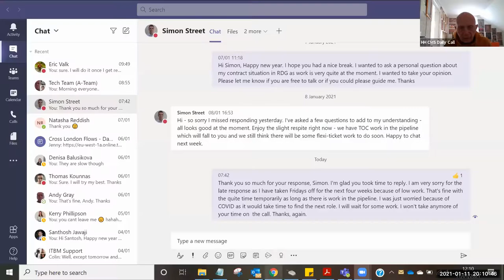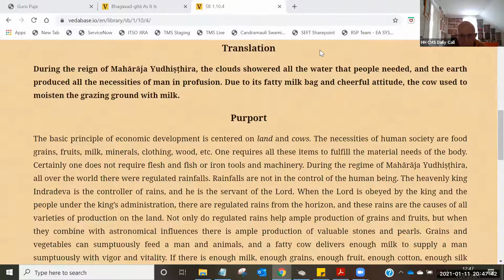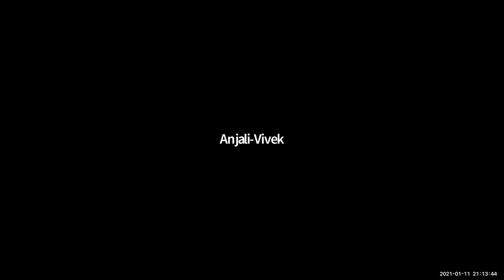HH Candramauli Swami - 2021.01.11 - SB 1.10.4 - Srila Prabhupada's vision on simple living Part 3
Topic: Srila Prabhupada's vision on simple living Part 3 - Mother cow